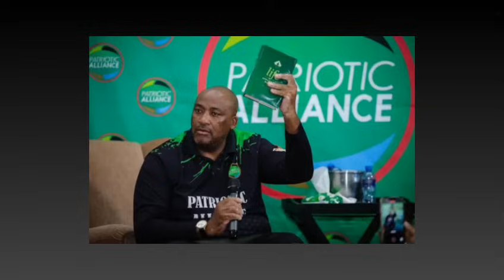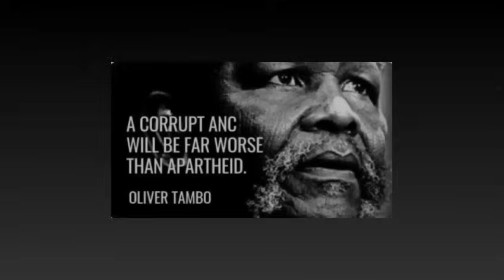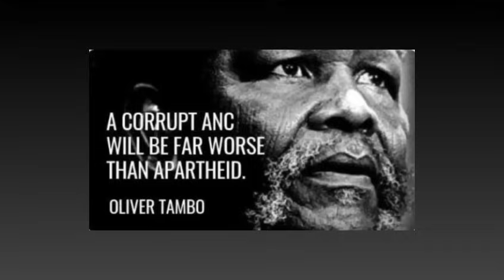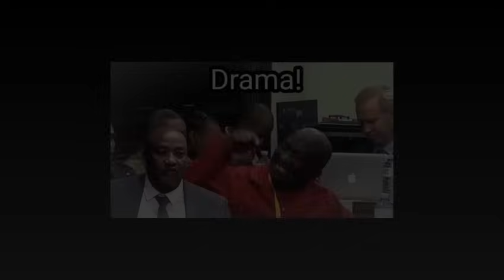Malema On Cursing GNU | Thoko Didiza Revealing MK Party Shocking News..